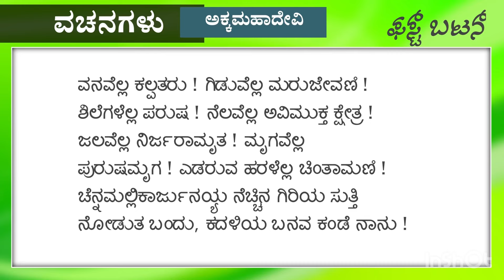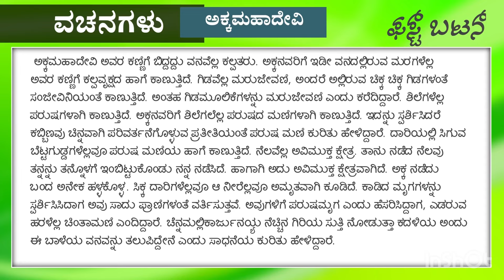ಅಕ್ಕಮಹಾದೇವಿಯ "ವಚನಗಳು" BNU ವಿವಿಯ BCOM 4th sem ವಿದ್ಯಾರ್ಥಿಗಳಿಗಾಗಿ